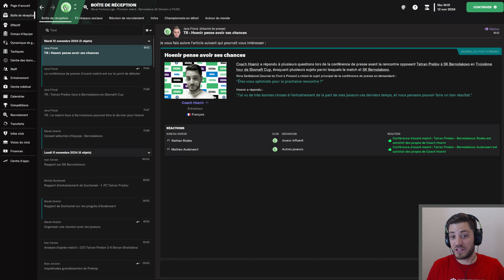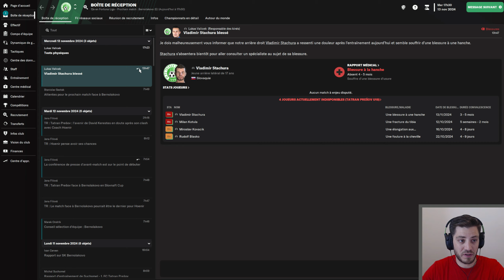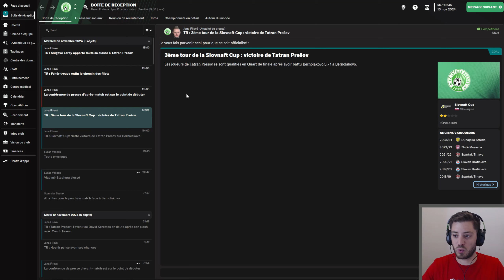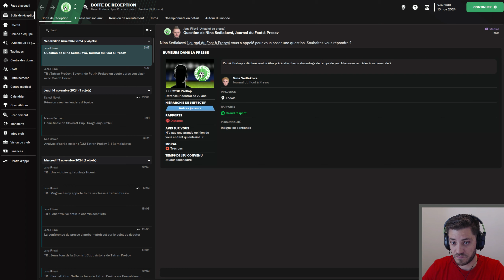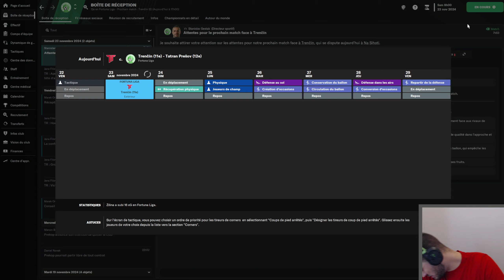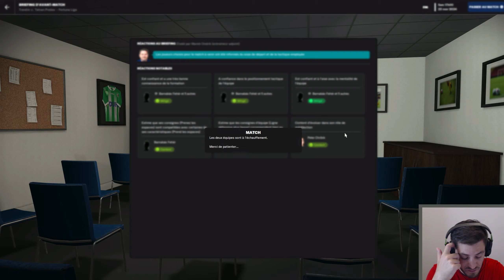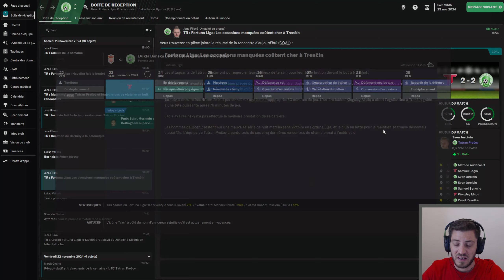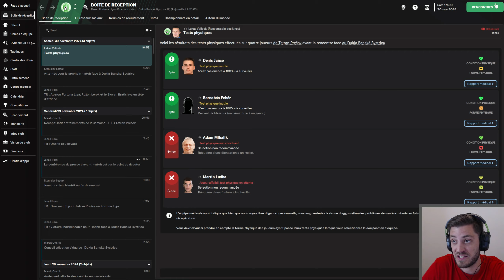FM23 - Carrière POLE EMPLOI - On ne perd plus!!! - #31